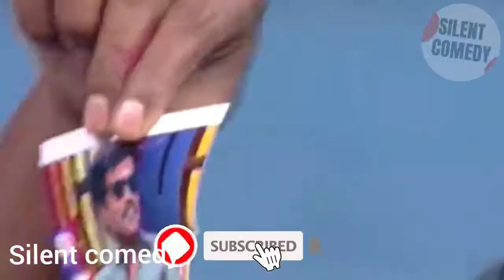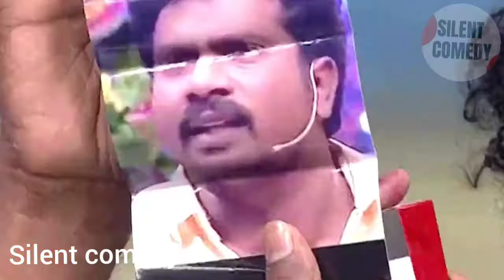🤣👌comedy raja kalakkal rani bala rithika🤣👌comedy raja kalakal rani | silent comedy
Comedy ThugLife